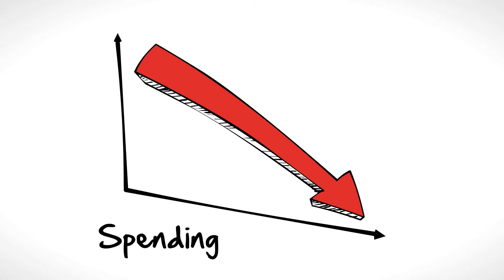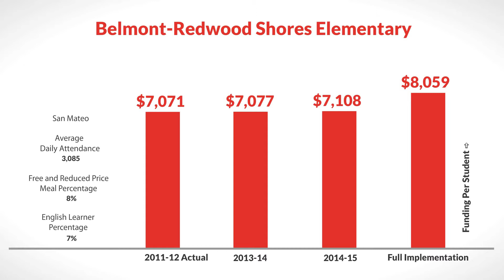LCFF for Belmont-Redwood Shores Elementary